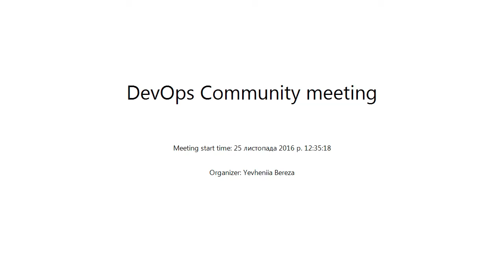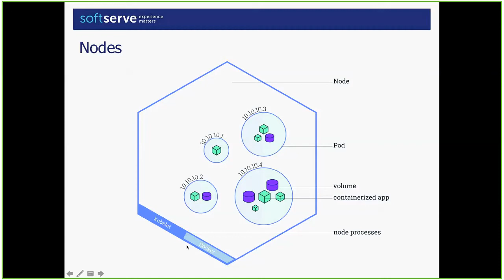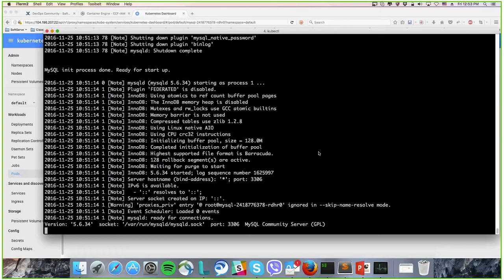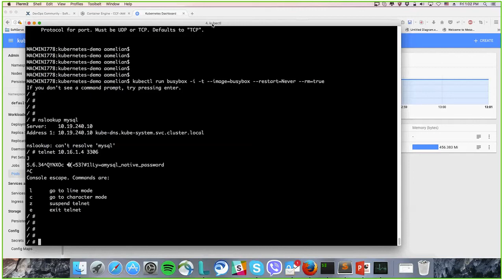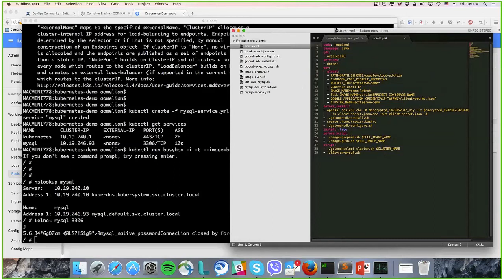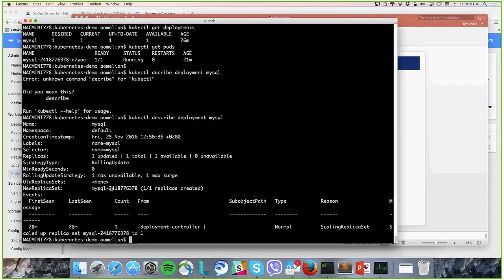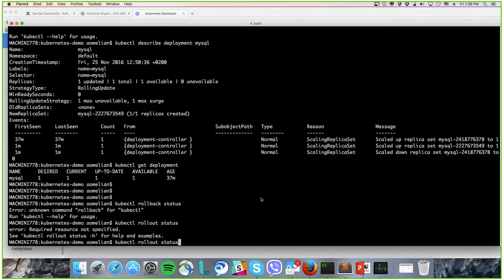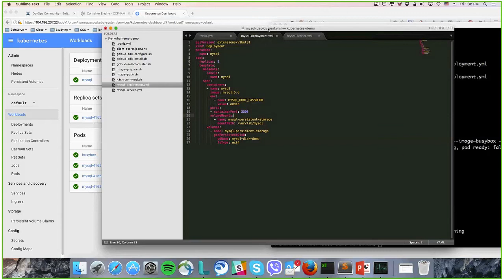Kubernetes +Travis CI by Andrii Omelianenko(Ukr)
With modern web services, users expect applications to be available 24/7, and developers expect to deploy new versions of those applications several times a day. Containerization helps package software to serve these goals, enabling applications to be released and updated in an easy and fast way without downtime.